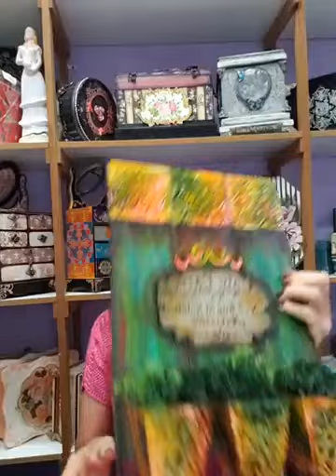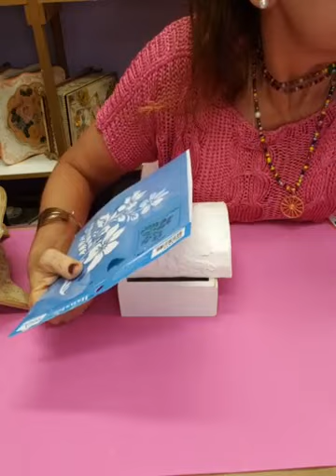FLORAL AQUARELADO METALIZADO - Live da Prof. Ana Cristina Vidal